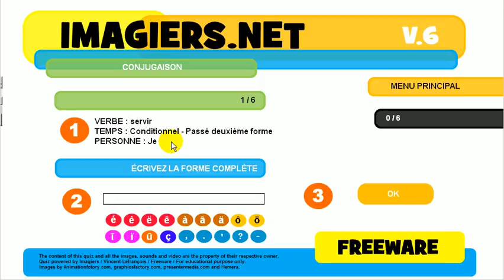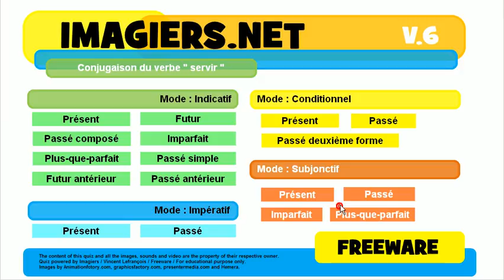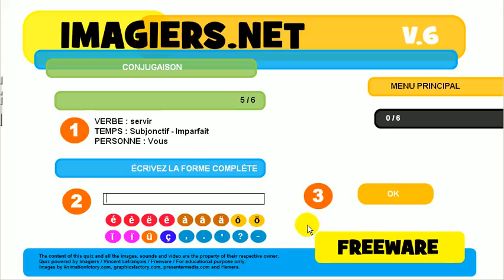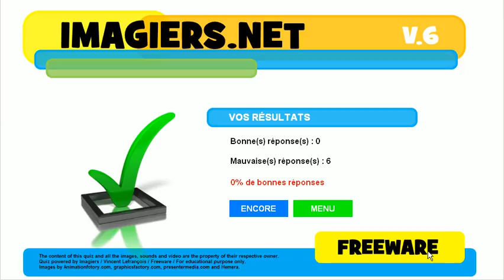フランス語を学ぶ # 共役 # servir